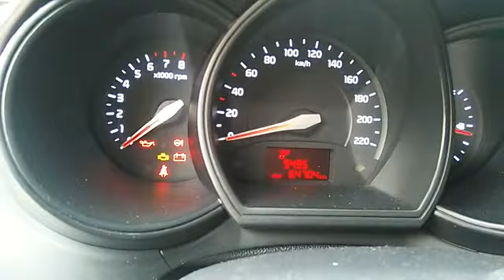KIA RIO SPICE 2013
MARCA: KIA
VERSION: RIO SPICE HB
MODELO: 2013
TRANSMISION: MECANICO
COLOR: NEGRO
MOTOR: 1.400
KILOMETRAJE: 64.000
COMBUSTIBLE: GASOLINA
EXTERIOR: EXPLORADORAS, LLANTAS NUEVAS, LUCES EN LOS DIRECCIONALES.
INTERIOR: INTERIOR FORRADO EN CUERO, CUATRO VIDRIOS ELECTRICOS, RETROVISORES ELECTRICOS, BLOQUEO DE VIDRIOS, CINCO VELOCIDADES HACIA ADELANTE.
INFORMACION ADICIONAL: EXCELENTE ESTADO DE CONSERVACIÓN Y CERO DETALLES DE PINTURA. PLACA TERMINADA EN 8 DE CUCUTA (NORTE DE SANTANDER).
FINANCIACION: SE FINANCIA EL 90% DEL VALOR DEL VEHICULO